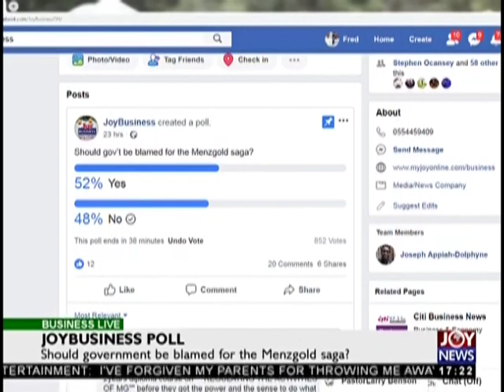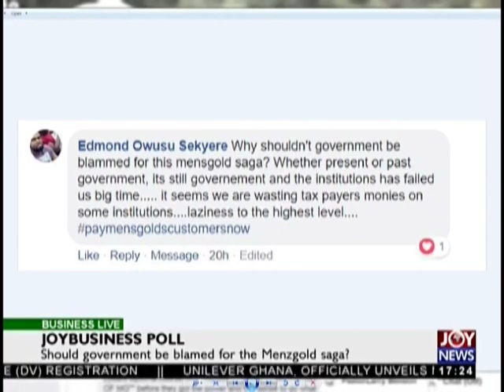Ponzi Schemes - Business Live on JoyNews (17-1-19)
JoyBusiness investigates growing interest in the fraudulent transaction